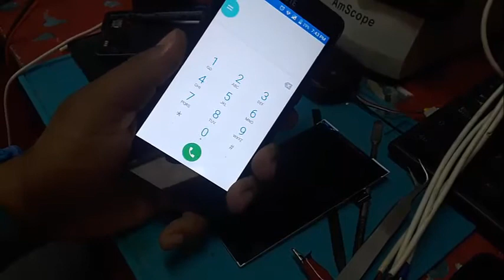ZTE Z828 CAMBIO LCD SIN ROMPER EL TOUCH